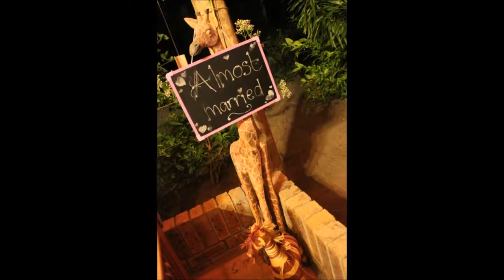Amper Getroud | Almost Married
Pieter en Maritza trou vandag - ons klomp wat saam met hom werk het Woensdag bietjie saam met hulle gekuier om dit te vier.